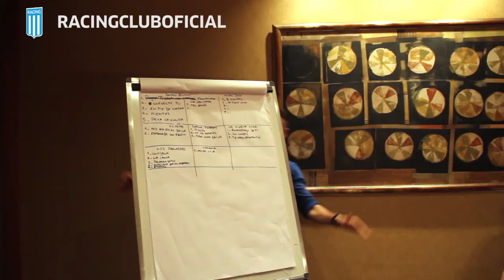Racing también está en Spotify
Desde hoy, la Academia es el primer club argentino en tener una cuenta oficial verificada por Spotify, la popular plataforma digital de música online.